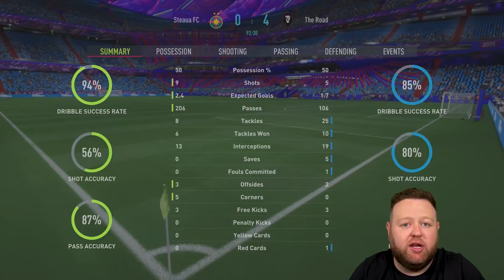Using MESSI at STRIKER in the WEEKEND LEAGUE!! FIFA 22 Road to Glory #38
Welcome to the best FIFA 22 road to glory episode 38! In this FIFA 22 RTG ep 38 I will show you the best way to start fifa 22 ultimate team with no money!
Today I use 93 Messi in the weekend league!